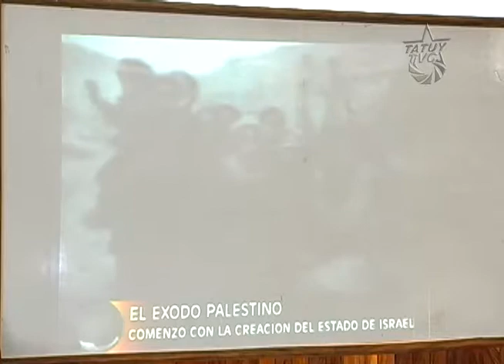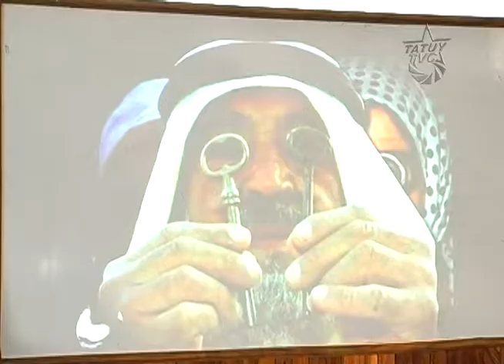Aquí Tatuy Informa: Conferencia "No voy a Odiar" Lucha del Pueblo Palestino por la Paz